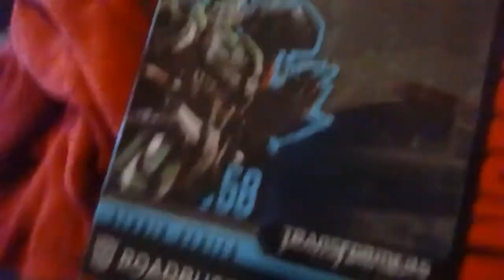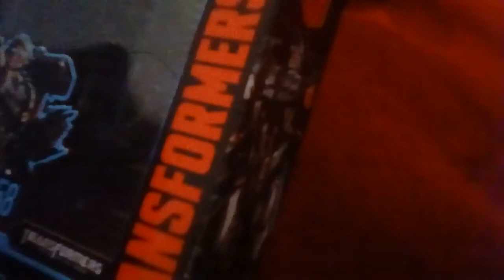Hey everyone am sorry I messed up my title again